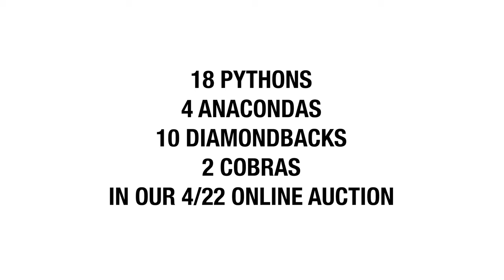We Have Snake Problems!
With 34 snake guns in our April 22 Online Auction, we have a snake problem. Help a brother out? There are pythons, anacondas, diamondbacks, and cobras all ready to meet their new herpetologist.